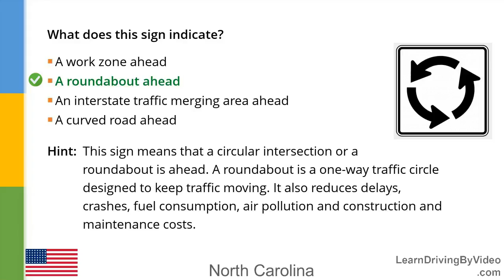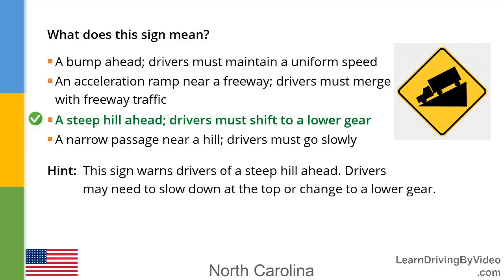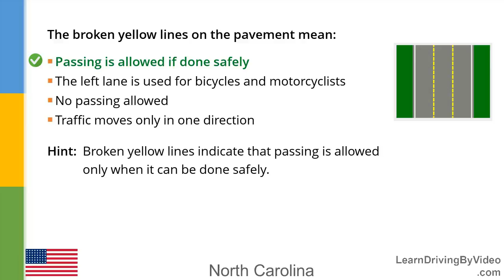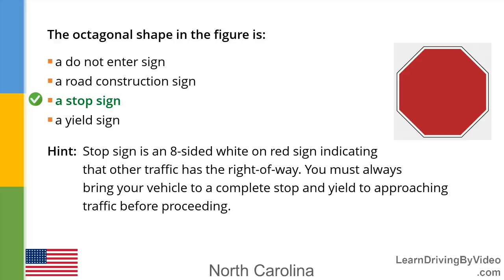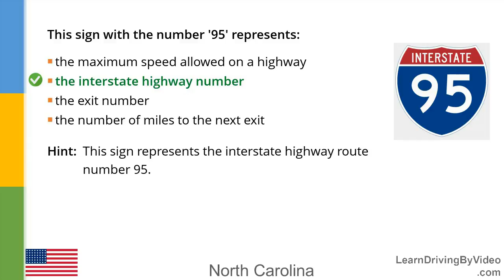North Carolina DMV Permit Practice Test 2 - 2018